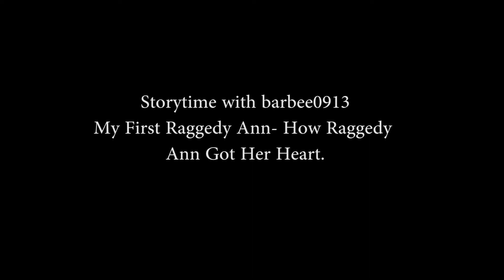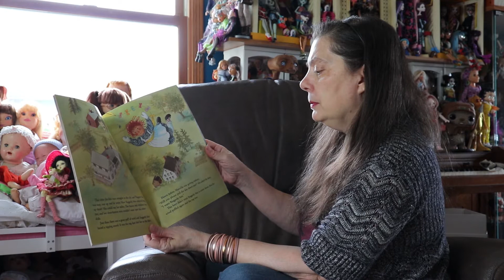Storytime with barbee0913 My First Raggedy Ann How Raggedy Ann got her Candy Heart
Publishers and writers of books are giving
permissions for a limited time to read
stories aloud on different formats.  This presentation will
not be monetized and will be taken away after the
 pandemic is done or when publishers ask us to.

Today's book is from "My First Raggedy Ann" series, How Raggedy Ann got her Candy Heart.  Hope you enjoy it.